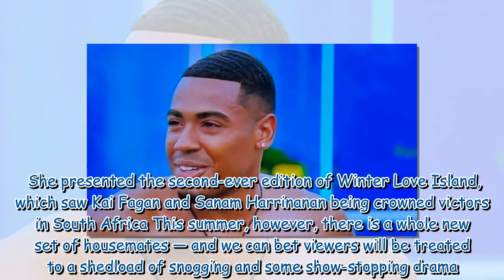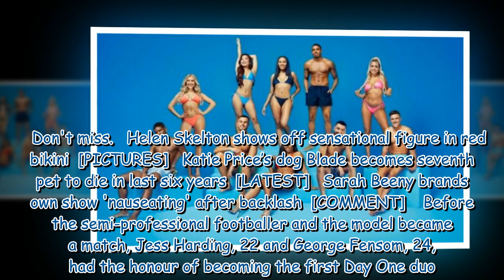Love Island fans left fuming minutes into 'cringy' show due to 'extra long intro